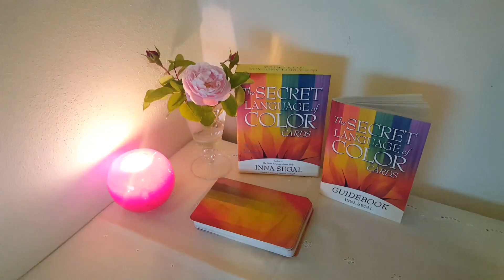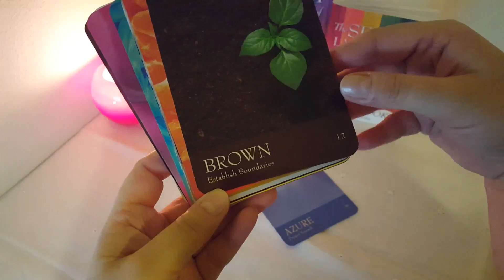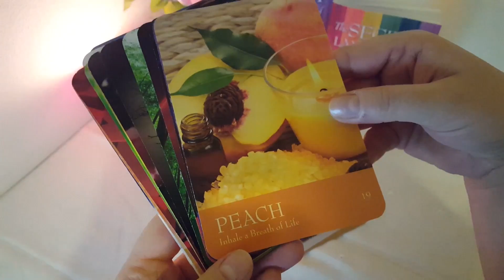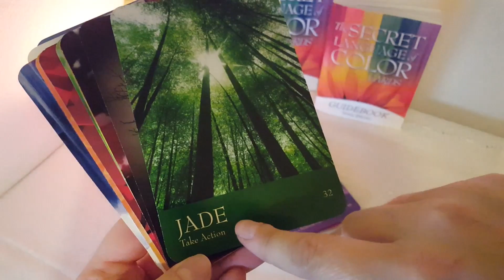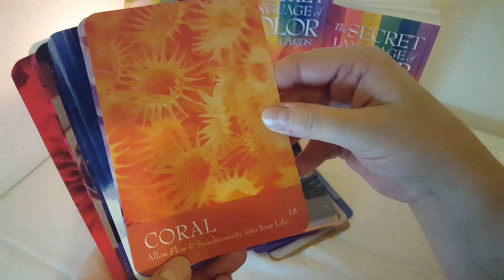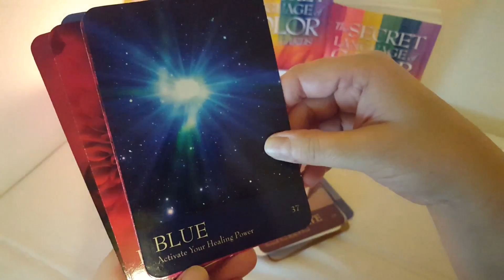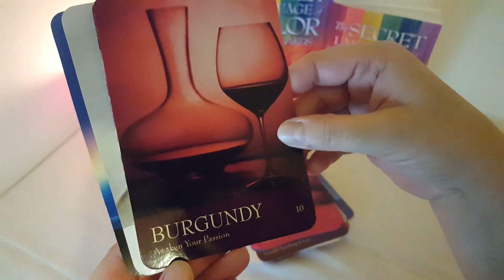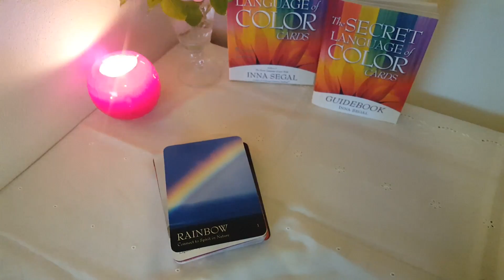Prezentare- Setul de Carti de Oracol "Limba Secreta a Culorilor"- Inna Segal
In acest video va fac o prezentare a setului de carti de oracol "The Secret Language of Color", autoarea: Inna Segal